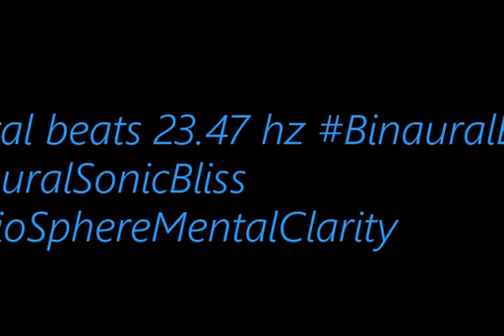binaural beats 23 47hz BinauralStressBuster RelaxedState AudioSphereMindHarmony